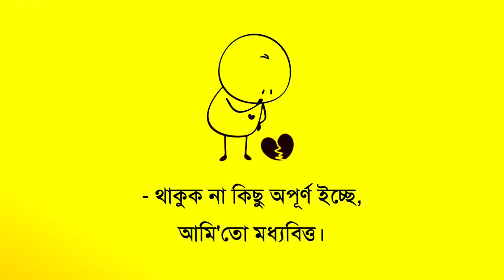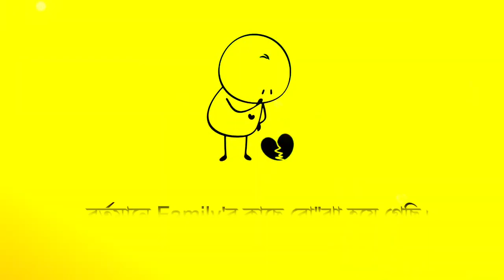Sad fb captionAlone fbcaption_Top 10 Sadfb caption.Sadwhatsapp status video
fb caption bangla,
fb caption english to bangla sad,
fb sad caption bangla 2022,
fb post sad caption bangla,
sad fb caption english,
sad status fb caption,
fb sad caption bangla,
fb sad bio bangla,
fb caption sad,
facebook sad caption in bengali,
fb caption bangla sad love,
caption for facebook sad,
facebook caption sad bangla status,
sad fb caption in english,
fb caption sad bangla,
sad fb caption,
sad facebook caption,
bengalisadsongwhatsappstatusvideo sad caption for facebook status